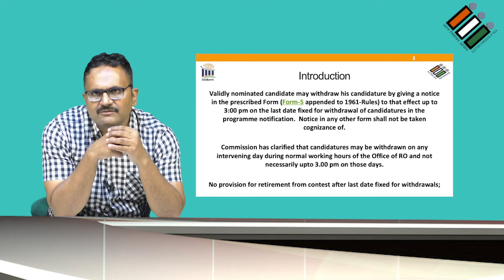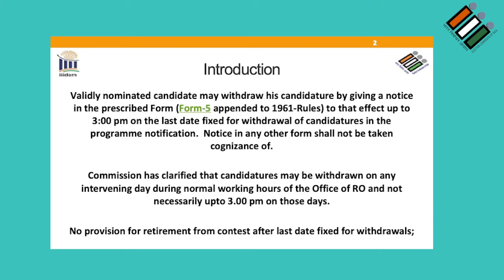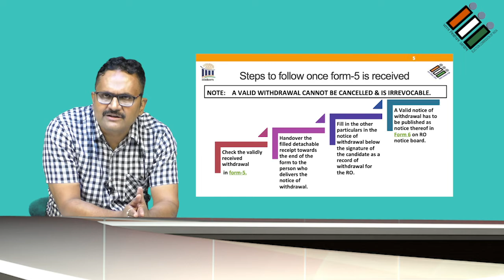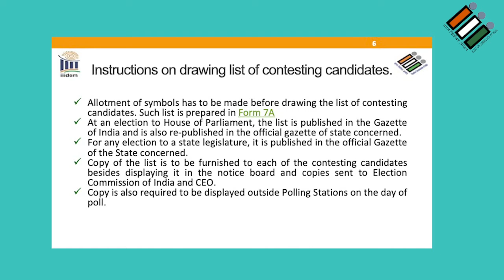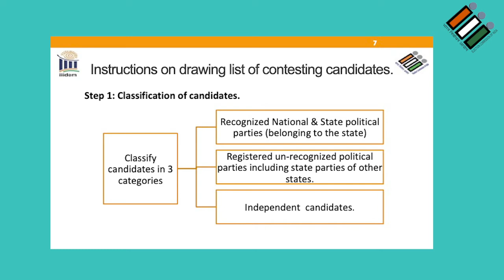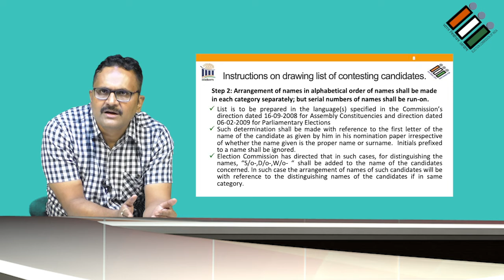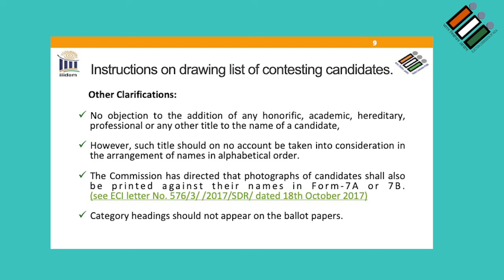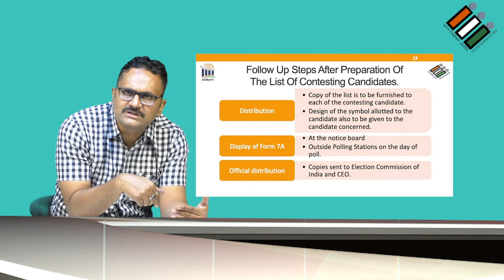Legislative Assembly Bye Election 2020 : Video Lecture on Withdrawal of Nomination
This video literature has been developed by the office of Chief Electoral Officer, Chhattisgarh to assist the training program of Officials associated with Election process during Legislative Assembly Bye Election 2020.
This video lecture is based on the power point presentation made by India International Institute of Democracy and Election Management provided by Election Commission of India.

Please note - This video lecture is only for basic understanding of the Withdrawal of Nomination during Elections. It is suggested that one should always refer the power point presentation shared